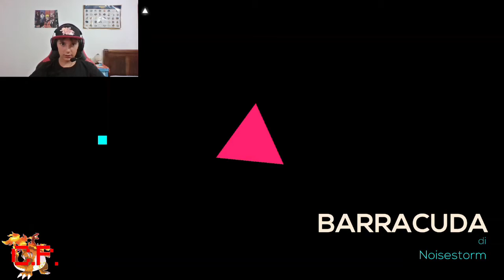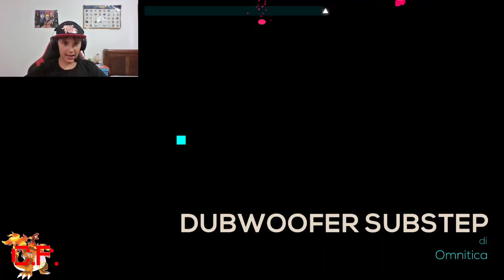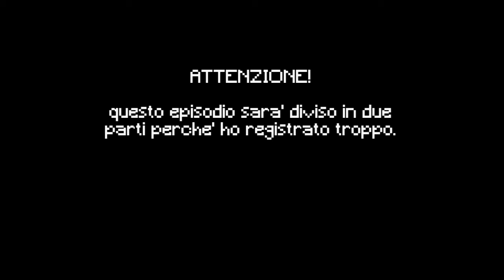LE MIE TERMEEE!!! | just shapes & beats ep. 02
Meglio attivare i sottotitoli!
Scusate! ^_^'